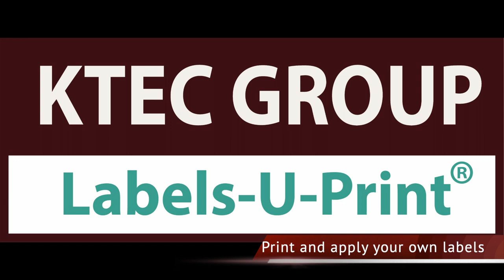Candle Tins - Label Applicator - Labels-U-Print ® - KTEC GROUP UK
Best for labelling any round container the new STS808e semi-automatic label applicator has a unique Ultrasonic label gap sensor that uses sonar sound waves to accurately locate the edge of each label then apply the label in exactly the right place. This overcomes any reliability issues experienced with mechanical gap sensing and handling a much wider range of label thickness even thin and clear ones.  A full wrap or separate front and back labels can be applied in one rotation.  The label is applied from the roll under some tension so to avoid air bubbles that usually occur with hand apply methods. Label application is speeded up to 6 times faster saving many hours of hard work.

Print Your Own Labels Too:
With one of our colour label printers you can print the labels using our low-cost blank labels supplied on rolls. Then you print as many of each design as you need.

Free BarTender label layout and print software:
We include the world leading easy to use Bartender label layout and print software as well as free set up help that continues for life when buying our QA approved labels and inks.
Download your copy and have a play but remember we will help to fully set up on purchase of any of our label roll printers.
Note BarTender can operate on one Windows computer / laptop or a network with many users and can be upgraded to include any number of printers. It can be upgraded to the Professional edition providing a form for entering a persons names to overlay on the background design for gifts, as well as linking to your product list for rapid selection of one or more products for the background design.

Want to apply lid labels as well?
See the STS810e fully automated cycle or the AP550e semi automatic.

Next day labels
You can choose from our stocked gloss ink compatible labels on rolls for available on a next working day delivery.  Our stocked label rolls include a high grab adhesive good to stick to any surface and good for chilled or deep freeze use.

Over 5000 sizes and 34 materials
Can't see your label size in stock, then have a look at our cutter list and choose from over 5000 sizes. Let us know the size chosen and what material you would like, popular materials as pre-cut sizes or continuous rolls are our...

Paper types ..
Vibrant White Gloss, Semi-Gloss and Matt
Peel-able easy remove paper
Textured and eco papers including recycle and biodegradable

Polypropylene (PP) types..
Vibrant White Gloss, Satin, matt, clear and silver PP
Peel-able easy remove gloss white
Matt PP to BS5609 for chemical labelling to GHS / International shipping compliance.
Cryogenic PP with a special adhesive for ultra-low temperatures.

Access our cutter list search to find your size or ask for our label estimating 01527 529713

If you want to print and auto apply your own colour labels to products and and packaging see our complete range of desktop colour label printers

Speak to our knowledgeable team 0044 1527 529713